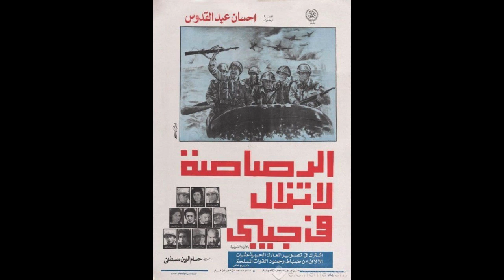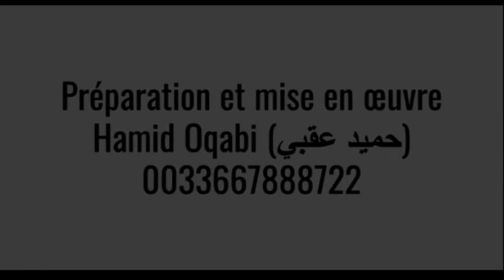فيلم الرصاصة لاتزال في جيبي ـ رواية: إحسان عبدالقدوس / حسام الدين مصطفى ـ مراجعة نقدية: حميد عقبي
الرصاصة لاتزال في جيبي ـ رواية: إحسان عبدالقدوس وفيلم حسام الدين مصطفى ـ مراجعة نقدية:  حميد عقبي
Hamid Oqabi